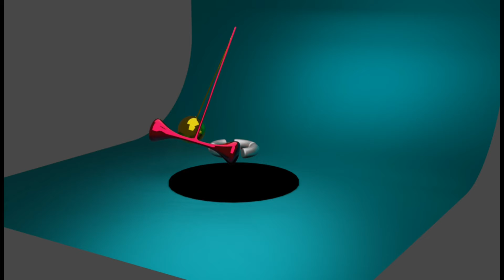Satisfying animation| Stress busters| Maxtic Entertainers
Maxtic Entertainers is back with an another animation video! 🔥 🎉

This video is really going to make u satisfy.

We make even gaming and meme videos!!!

Comment the part of the video you liked..